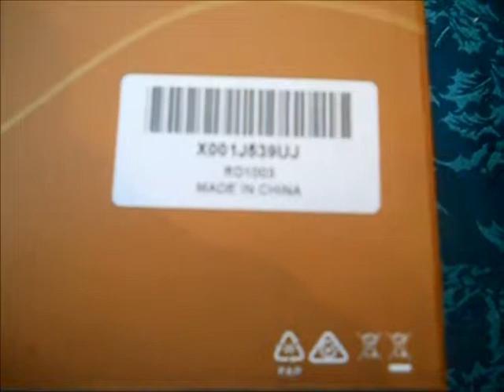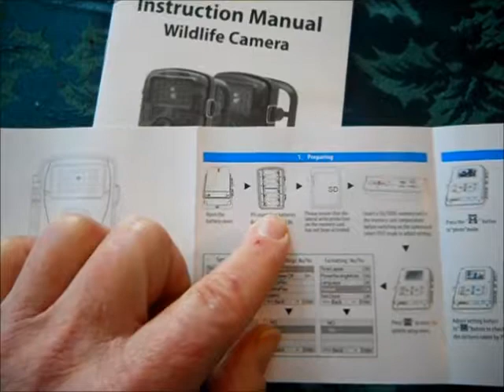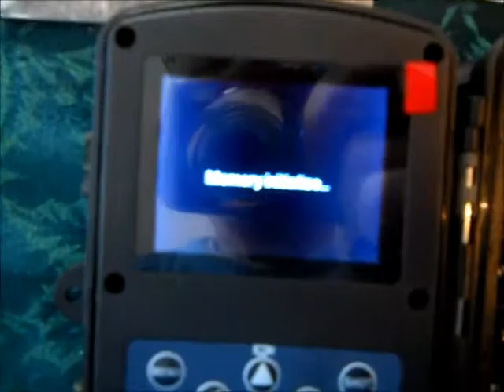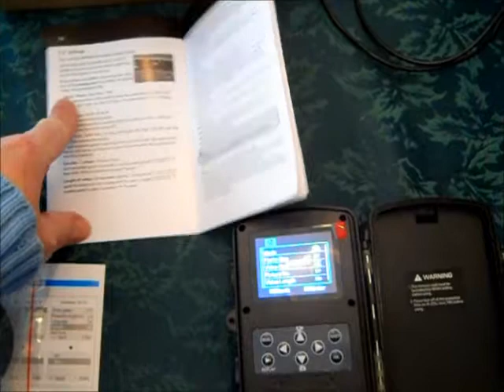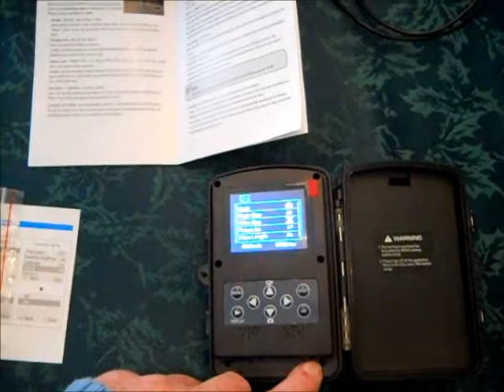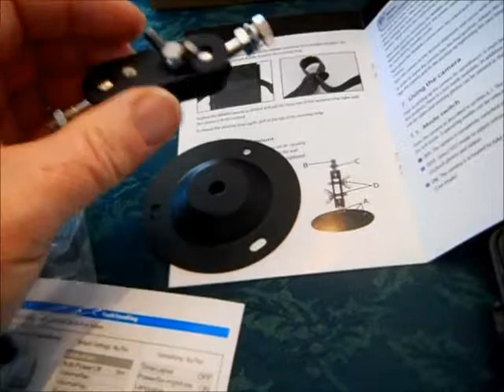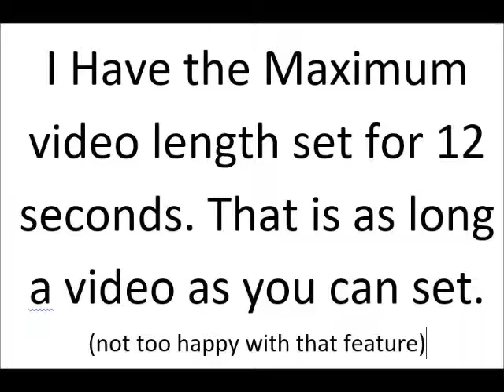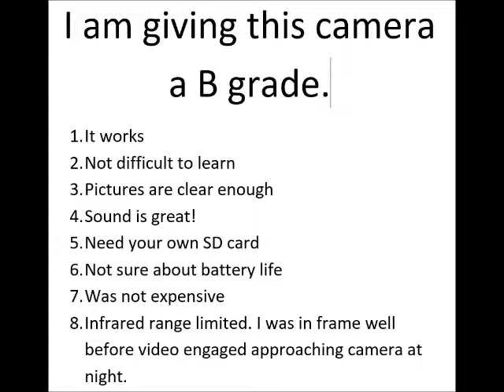Trail Game Camera-ENKLOV Wildlife Camera with Infrared Night Vision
Unboxing, learning, and using this game camera. See the picture and video quality first hand before you buy! Join Pap as he has fun setting this up and seeing what goes through his property! It catches all!